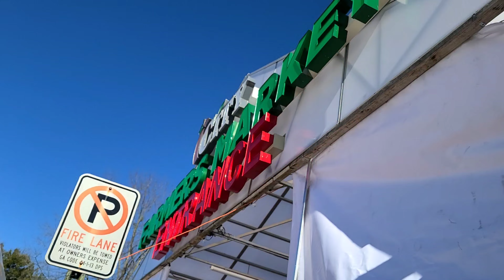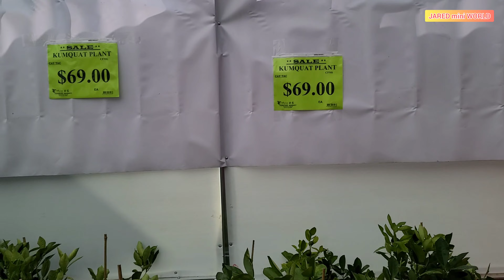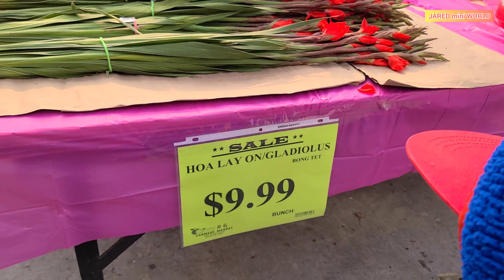CHỢ HOA NGÀY TẾT Ở CITY FARMERS MARKET DULUTH, GEORGIA | GEORGIA VLOG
Năm này Chợ City Farmers (Chợ Assi Cũ) ở Pleasant Hill, Duluth có tổ chức hội hoa xuân, tuy không lớn, nhưng rất có không khí Tết ạ 😄